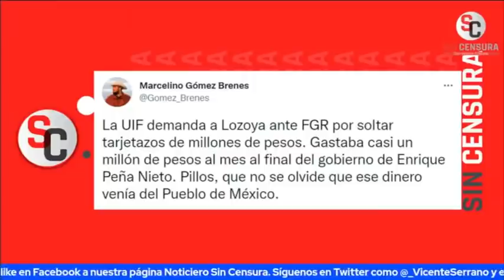¿QUÉ ESTÁ PASANDO EN EL INE CON LA REVOCACIÓN DE MANDATO?